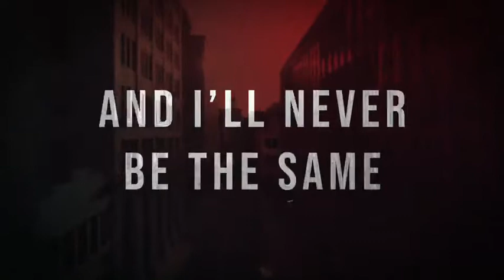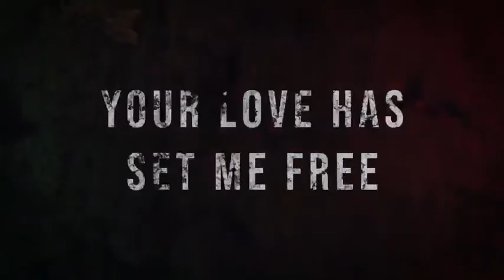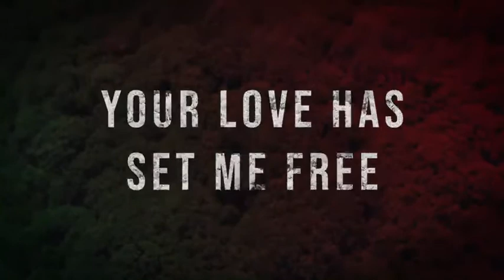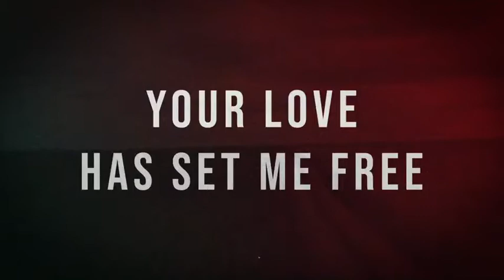Michael Glenn - Made a Way (Official Lyric Video)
This a lyric video for Michael Glenn's second single, "Made a Way".

The Love Has Spoken EP releases everywhere music is sold on September 20th!